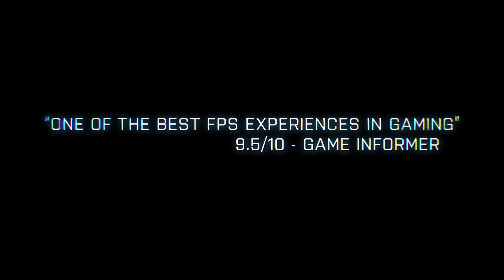EA Battlefield 3 Back To Karkand: Golfo di Oman Gameplay Trailer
Guardate questo fantastico trailer di gameplay dalla nostra versione rivisitata di Golfo di Oman.